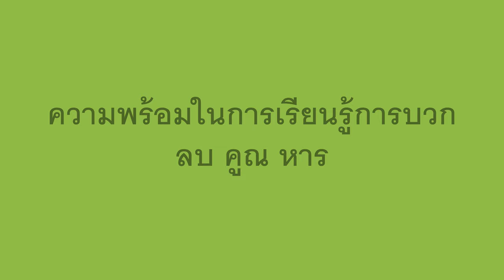มากกว่า น้อยกว่า หรือเท่ากัน - More, Less, and Equal (Thai)